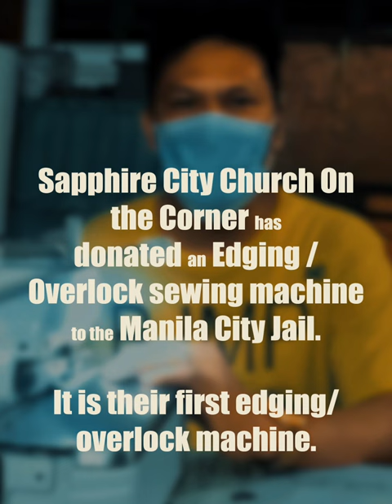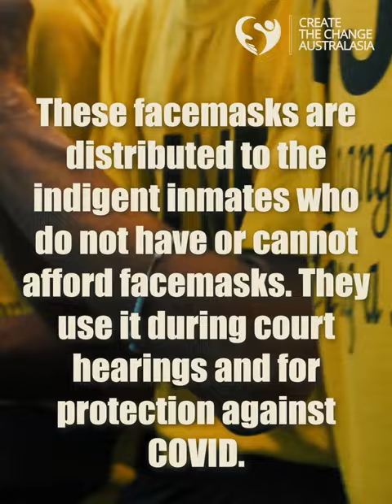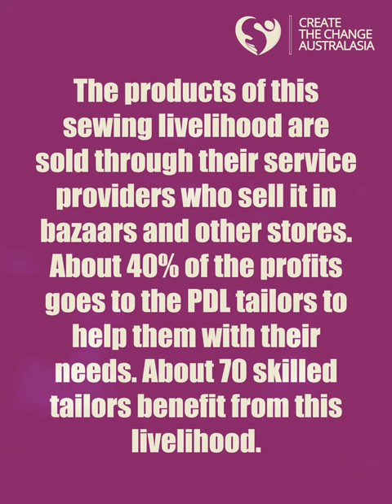CTCA Donates Edging Sewing Machine to Manila City Jail Male Dorm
On NACOCOW 2022 last October, we donated an Edging Sewing Machine to the Sewing Livelihood of Manila City Jail Male Dormitory through the generosity of Sapphire City Church on the Corner in Australia.

Watch the video as one of their tailor inmates Joel shared how the edging machine helped with their production and how the sewing livelihood enables him to earn for his basic need even during incarceration.